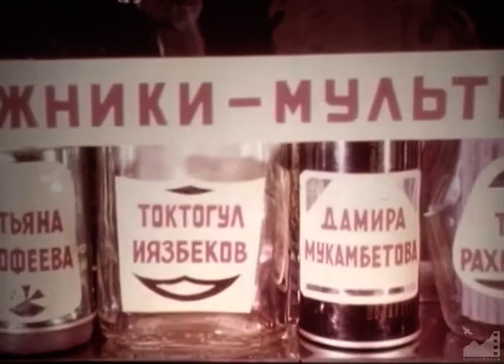М/ф "Коокор - кожаный сосуд" (1987) реж. Вячеслав Белов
КООКОР - КОЖАНЫЙ СОСУД (1987)

Автор сценария и режиссер: Вячеслав Белов
Художник-постановщик: Анарбек Досов
Оператор: Алескандр Литвинов

Художники-мультипликаторы:
Гульнара Сабирова
Татьяна Ерофеева
Токтогул Иязбеков
Дамира Муканбетова
Турсун Рахматулаев
Лариса Белова
Аблабек Туменбаев

Композитор: Михаил Розенблюм
Звукооператор: Бакыт Ниязалиев
Редактор: Марат Бейшембеков
Директор: Бактыгул Конокбаев